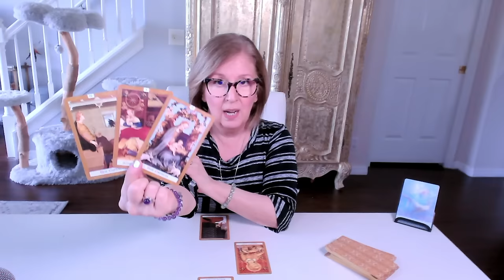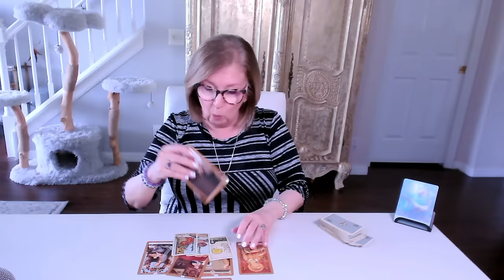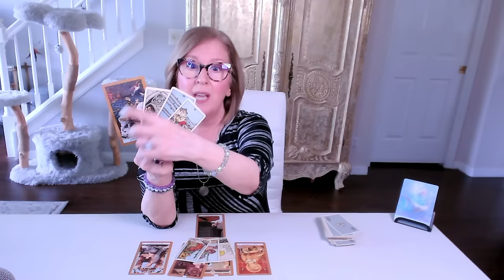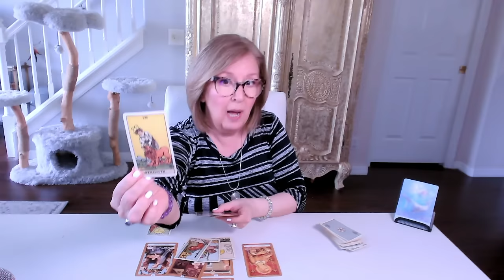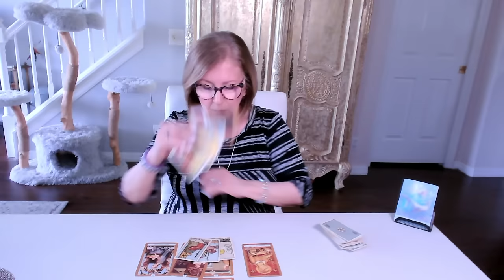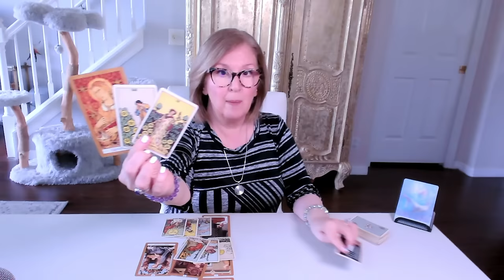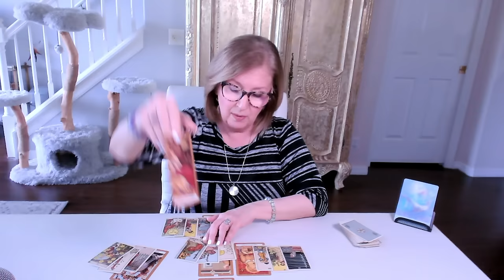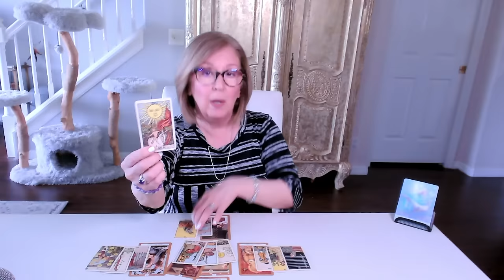VIRGO Love Tarot ♍️ When they return, the *time* will be right...